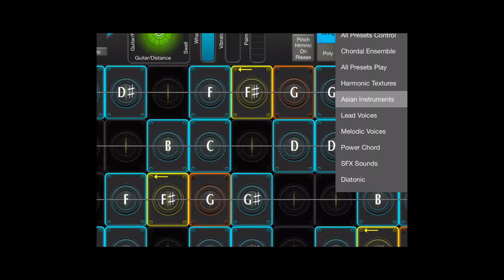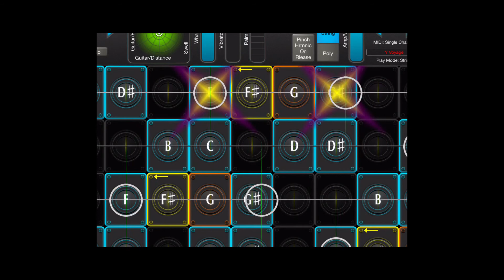Geoshred Swamp Morning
Waking up in...,,the swamp. you just take me to. the swamp. here are your keys Mr. Keese. The name’s Keese, Earl Keese.